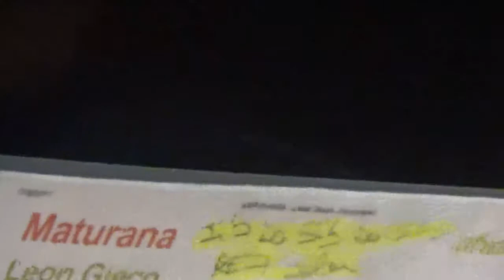Maturana por Miriam García y Fernando Ormaechea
Tributo a los F.I.J.O.S en Pista Urbana